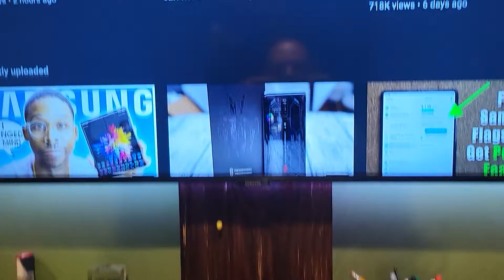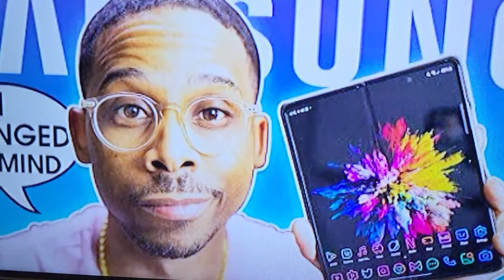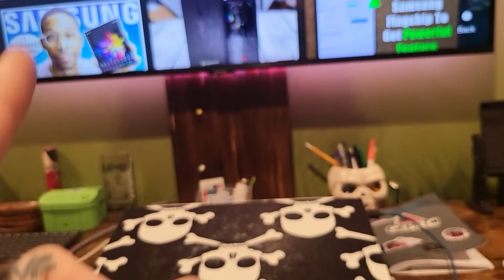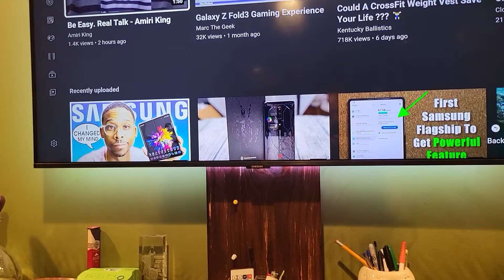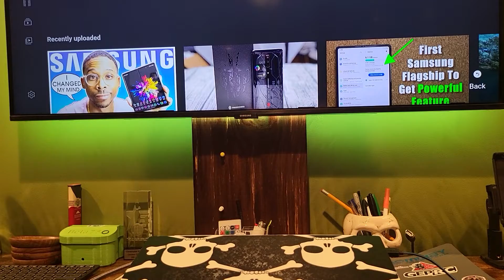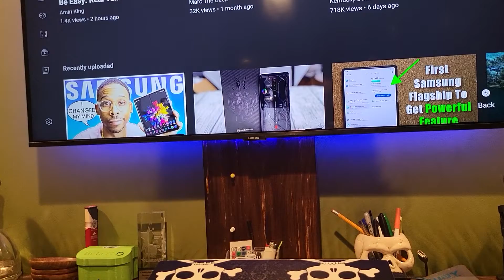goood morrring fpv land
Got up early messing with my new Samsung Galaxy fold Z fold 3.  My note 10 finally decided to die thankfully was still covered and able to get into a new phone Period.  Got some really kickass videos coming to next week going to talk about show me your foliage challenge.